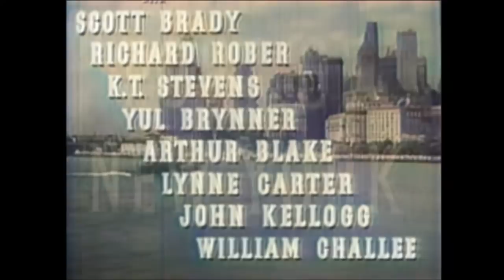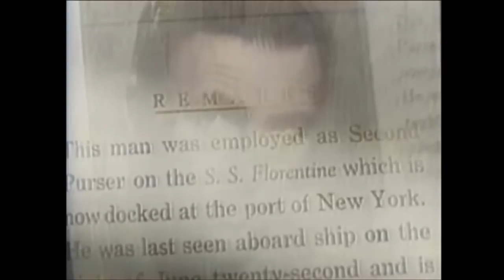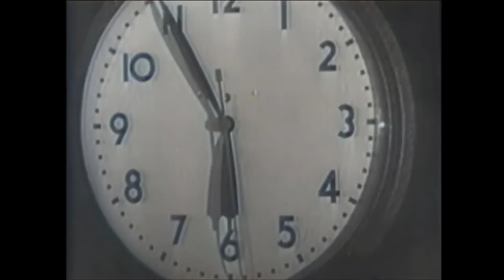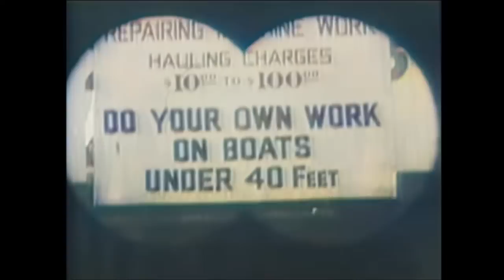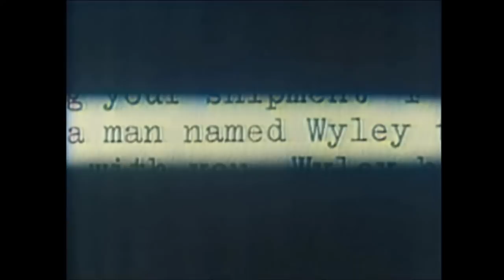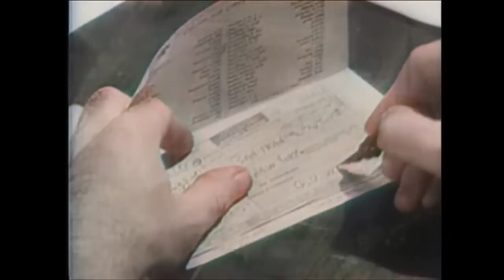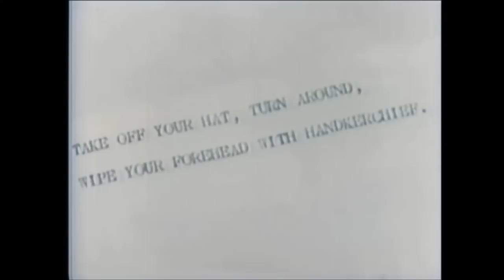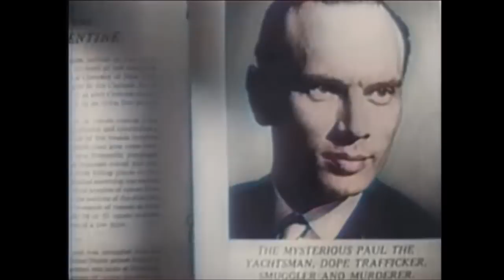Port of New York | COLORIZED | Film Noir | Crime Drama | Scott Brady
Colorized Classic Movie: Port of New York - Two narcotics agents go after a gang of murderous drug dealers who use ships docking at the New York harbor to smuggle in their contraband.

Port of New York (1949)
Director: Laslo Benedek
Writers: Eugene Ling(screenplay), Leo Townsend(additional dialogue), Arthur A. Ross(suggested by a story by)
Stars: Scott Brady, Richard Rober, K.T. Stevens
Genre: Crime, Drama, Film-Noir, Thriller
Country: United States
Language: English
Release Date: 28 November 1949 (USA)
Filming Location: Canal Street, Manhattan, New York City, New York, USA

Storyline:
Agents Mickey Waters and John Flannery re-team to investigate the theft of medicinal narcotics from the S.S. Florentine. The vicious gang responsible is headed by the ruthless, but debonair Paul Vicola, who doesn't hesitate to murder anyone who stands in his way. Vicola's girlfriend is garroted when she becomes unreliable, and when go-between nightclub comic Dolly Carney poses a risk, he is thrown from his apartment window. After Waters is shot and killed trying to break into the gang's Brooklyn-based yacht club front, Flannery decides to go undercover and pose as a San Francicco drug dealer. The gang is smoked out and after a furious gun battle, Vicola is apprehended and his gang broken.

Reviews:
""Port of New York" is the sort of film noir picture I like. It's tough, violent and very exciting...and it does this with a small budget and mostly no-name actors. The only 'big' actor is Yul Brynner but this was his first film and he was hardly a star.

The film begins in a semi-documentary style--with a narrator and film footage of a drug dealer being murdered and the discovery of a box of pharmaceuticals that is instead filled with sand. Federal agents get involved and the trail eventually leads to a very tough criminal boss (Brynner) who doesn't mind leaving a long trail of dead bodies.

What I loved about the film was how heartless it was. Folks are murdered in cold blood--nothing pretty about this. Brutal and tough...as well as well written and exciting throughout. Despite its being a cheap film there is nothing second-rate about it!"
- written by "planktonrules" on IMDb.com

Also Known As (AKA):
(original title) Port of New York
Austria Rauschgiftbrigade
Brazil (alternative title) O Porto de Nova York
Brazil Porto de New York
Canada (English title) Port of New York
Denmark New Yorks havn
Finland Hiipivä kuolema
France La brigade des stupéfiants
Greece (transliterated title) Bloko sto limani tis Neas Yorkis
Hungary New York kikötője
Italy Il porto di New York
Mexico Puerto abismal
Norway Kokainsmugling
Poland Port Nowego Jorku
Portugal No Porto de Nova Iorque
Romania Portul New York
Soviet Union (Russian title) Порт Нью-Йорка
Spain Puerto de Nueva York
Sweden Narkotika
Turkey (Turkish title) New York Limanı Kaçakçıları
UK Port of New York
USA Port of New York
West Germany Rauschgiftbrigade

SUPPORT US!

MORE MOVIES!